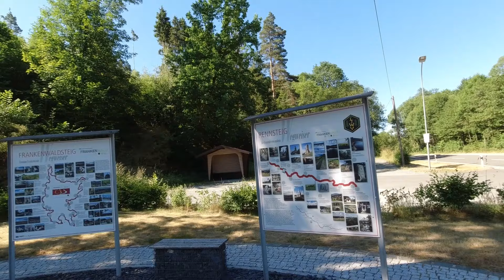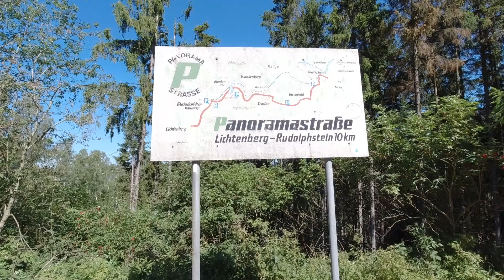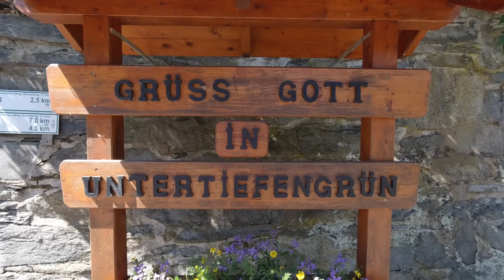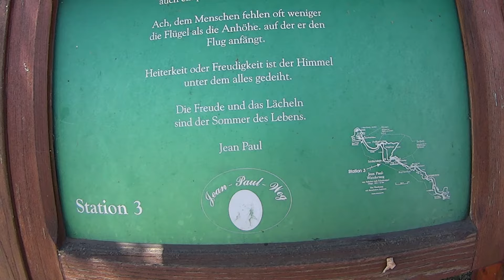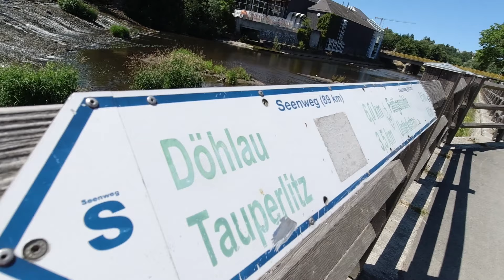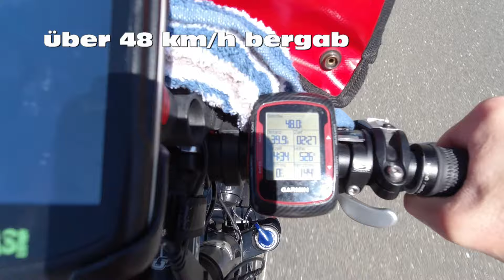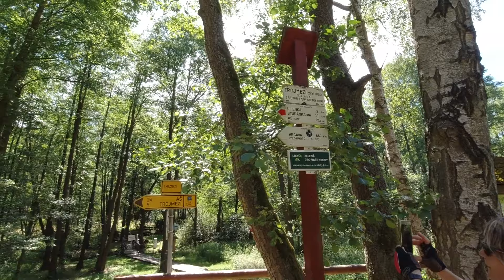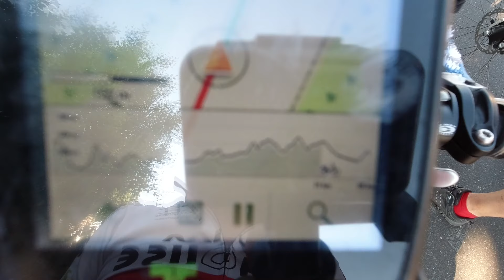Radrunde Oberfranken (Teil 5) - Radtour von Blankenstein nach Schwarzenhammer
Wir haben eine weitere Teiletappe des bikeline-Radtourenbuchs "Radrunde Oberfranken" ausprobiert (im August 2017 erschienen).
Als Fortsetzung unserer letzten Teiletappe vom 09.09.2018 sind wir am 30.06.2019 in Untereichenstein/Blankenstein (Beginn des Rennsteigs) gestartet und der beschriebenen Tour bis Schwarzenhammer (hinter Selb) gefolgt (über Eisenbühl, Rudolphstein, Untertiefengrün, Lamitz, Joditz, Fattigsmühle, Unterkotzau, Hof, Tauperlitz, Regnitzlosau, Mittelhammer (Dreiländereck) und Schönwald).

Im Halali-Park bei Heidelheim haben wir dann unser Zelt aufgebaut, um am nächsten Tag die Radrunde Oberfranken fortzusetzen.

Viel Spaß beim Anschauen wünschen

LINDE & KARSTEN